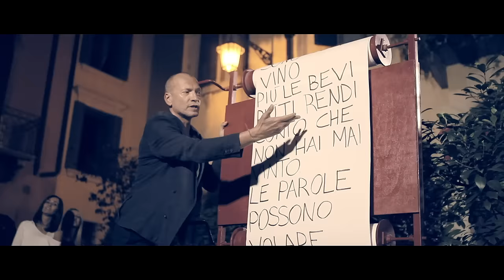Biagio Antonacci - Tu sei bella (Videoclip)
Tu sei bella
Tanto da farne un vanto
Non c'è fragranza per farti un esempio
Non c'è neanche un fatto che porta un ricordo
Al mare ci andiamo più tardi
Se il sole si abbassa è più bello
Un nostro tramonto è più rosso del sangue
che abbiamo appena mischiato
È forte il profumo del nudo
Tu sei bella
Bella che riempi un campo
Sera che arrivi non puoi portar via
la luce del quadro migliore che ho fatto
Le parole, le parole sono solo come vino
Più le bevi più ti rendi conto che non hai mai vinto